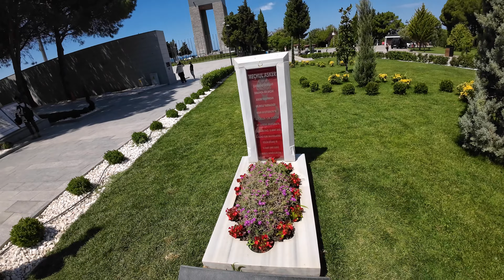SONUNDA YOLLARA DÜŞTÜK - TRAKYA TURU BÖLÜM-1 | Hero Xpulse 200 4V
Selamlar herkese, uzun zaman önce planladığımız üç günlük Trakya turuna motosikletlerimizi yükleyip sonunda çıkabildik. İlk günümüzde Çanakkale'den feribotla Kilitbahir'e geçip oradan aşağıya doğru sürüş yaparak Çanakkale Şehitler Abidesi'ne ulaşıp yolu takip ederek Conkbayırı, Kanlısırt gibi önemli yerleri ziyaret ettik. Görülmesi gereken çok yer olmasına rağmen üç günümüz olduğundan dolayı belli başlı yerleri gezebildik. Hafif asfalt hafif offroad şeklinde ilerledik ve bu bölgeyi bitirdikten sonra Keşan'a doğru ilerleyip Keşan öğretmenevine yerleştik ve ertesi gün için TET (Trans Euro Trail) rotası hazırlıklarına başladık. Umarım izlerken sizde bizim kadar keyif almışsınızdır. Abonelik ve beğenileriniz için şimdiden teşekkürler. Kendinize iyi bakın.

►Kamera : Dji Osmo Action 3-4
►Motosiklet : Hero Xpulse200 4V